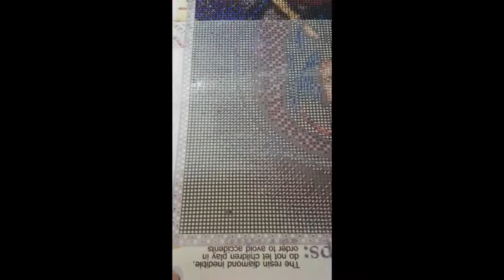Diamond Painting - Tutoriel - Comment enlever une rivière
Petite astuce pour enlever une rivière. Il en existe plusieurs et nous avons tous notre façon de faire, mais voici la mienne.